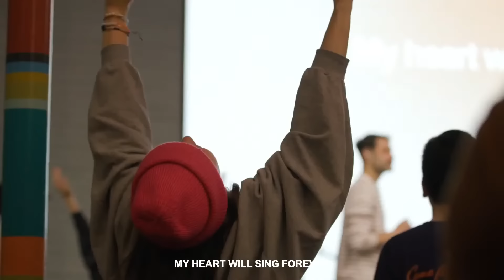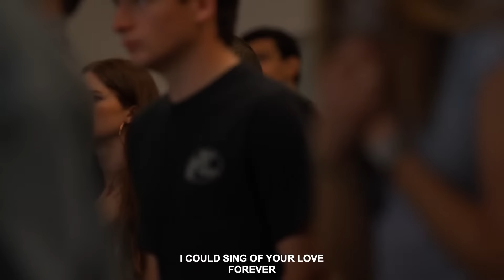Oh The Cross + First Love + Washed - UPPERROOM